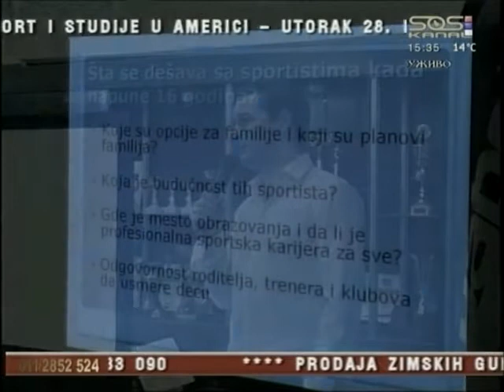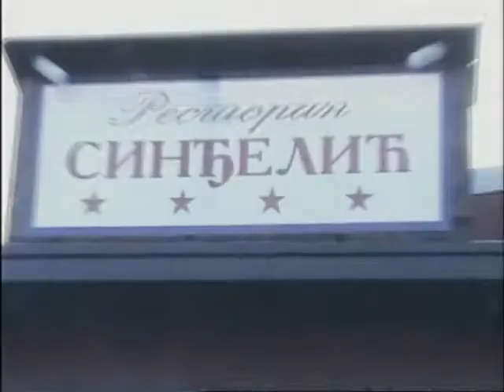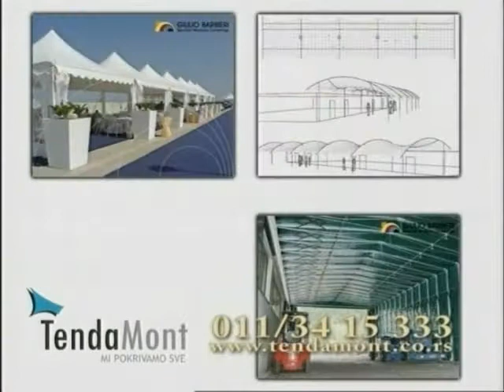LZ Sport konferencija SOS Kanal 24.12.2010. Part II